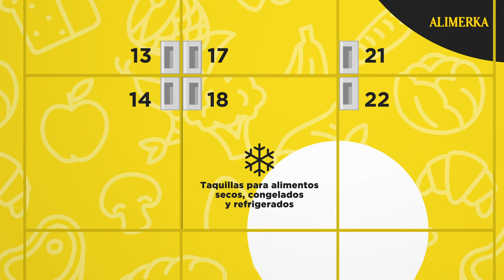Alimerka se adapta a ti con Click & Collect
Con nuestro Click & Collect, compra online y recoge cuando quieras. Adaptamos nuestros servicios para ti.